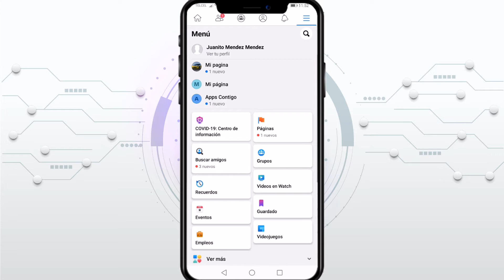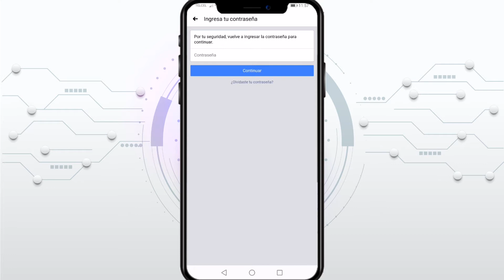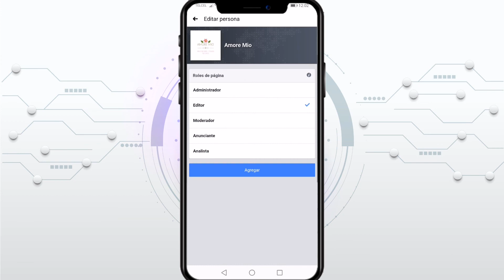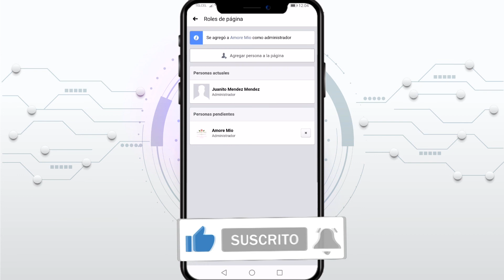😊😱COMO AGREGAR ADMINISTRADORES A UNA PAGINA DE FACEBOOK😎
😊😎Hola a todos el día de hoy les muestro como agregar un administrador a nuestra pagina de Facebook es muy sencillo, tan solo deben de seguir los pasos , asi poder definir los adminsitradores que queramos a nuestra pagina.